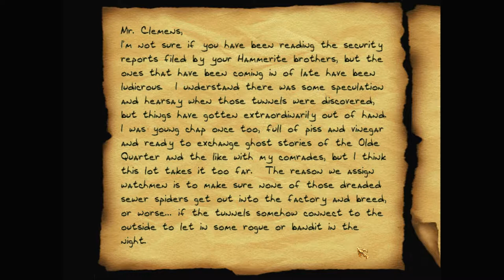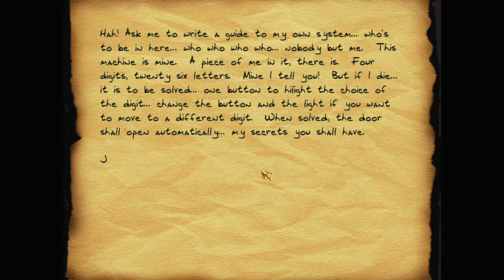Let's play Thief fan missions: The Inverted Manse, episode 3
Returning briefly to the church, Garrett finds the key to the factory basement. Finally he can descend to the tunnels whence the undead infestation came. But is he ready for what he'll find there?

The Inverted Manse is a Thief 2 fan mission by Sledge (David Riegel). Find more details and the download at TTLG